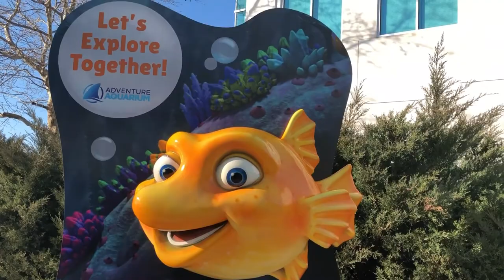Adventure Aquarium New Jersey